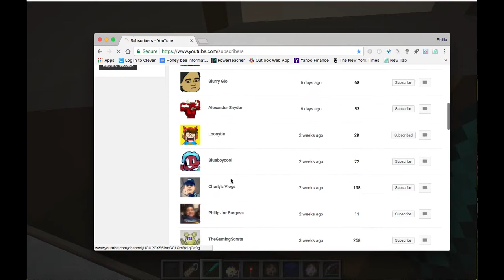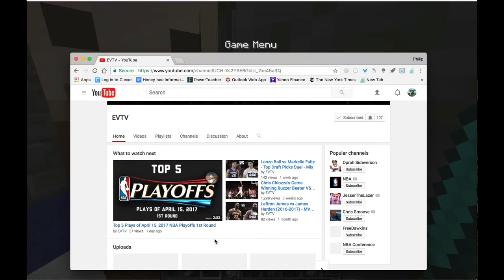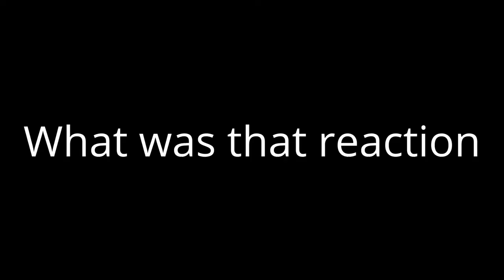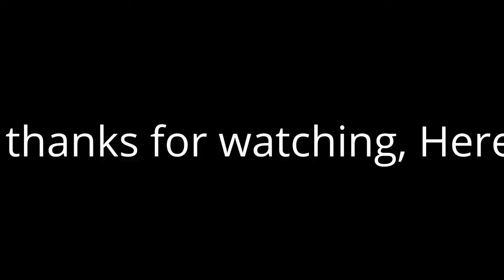100 Subscriber Special: Did someone say shoutouts